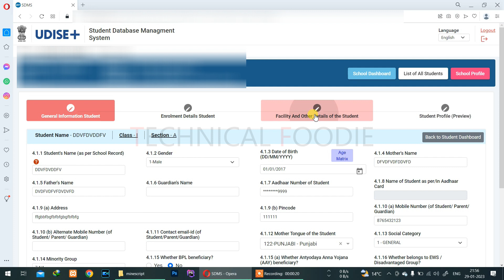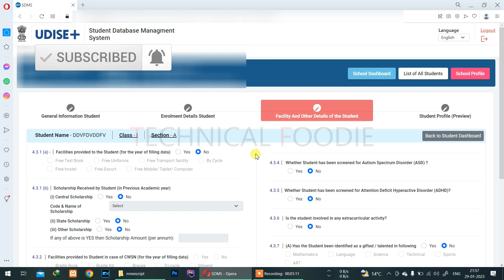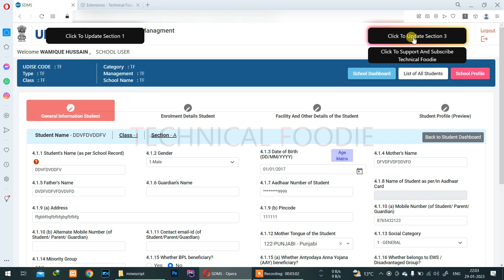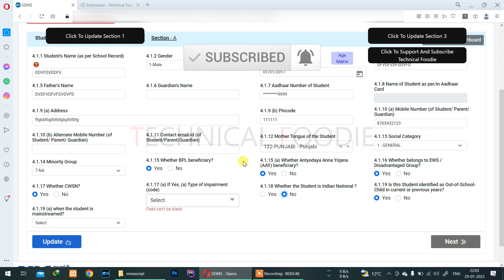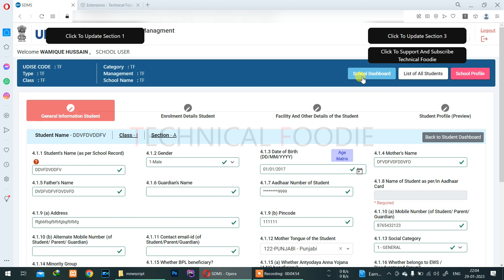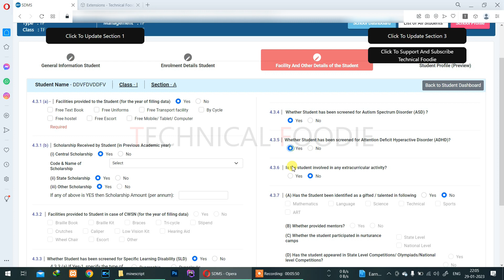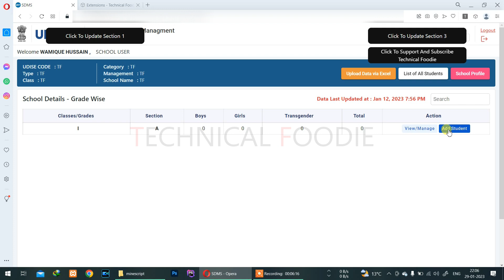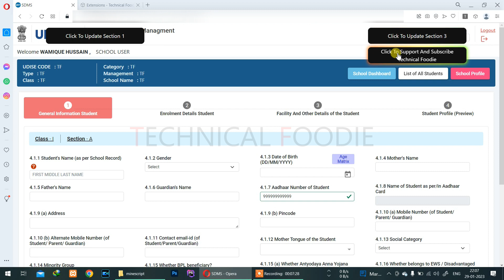ONE CLICK TO UPDATE SDMS SECTION-1 AND SECTION-3 DATA IN OPERA WITH UDISE+ EXTENTION | UDISE PLUS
SDMS SECTION-1 AND SECTION-3 DATA UPDATE WITH ONE CLICK IN OPERA WITH UDISE+ EXTENTION | UDISE PLUS

In this video, we will show you how to easily update your Section-1 and Section-3 data in the School Development Management System (SDMS) using the UDISE+ extension in Opera. The the UDISE+ extension is a tool designed to simplify the process of data management for schools and make it more efficient.

Here's what you'll need:

A computer with the Opera browser installed
UDISE+ extension

By following the steps outlined in this video, you'll be able to save time and streamline the process of updating your school's data in the SDMS. Give it a try and see the difference it makes!